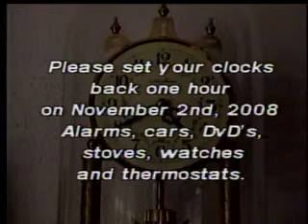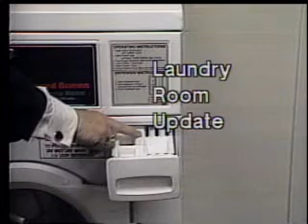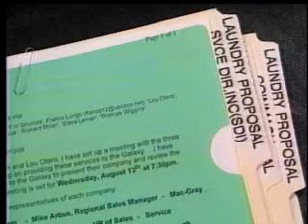Galaxy Towers Jan Van Bergen GM Cooper Sq. Realty Part 2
Galaxy Towers Jan Van Bergen GM Cooper Sq. Realty Part2 section 2 Andy malonzo